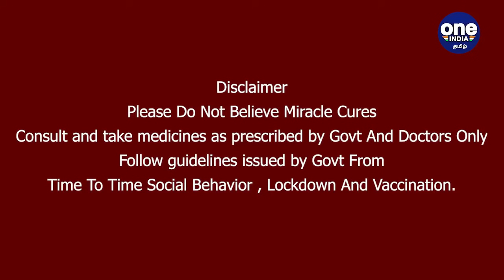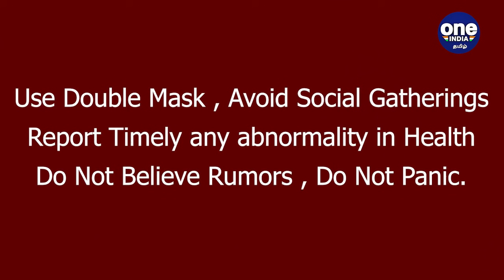WTC Final: Mohammed Sirajக்கு அடித்த அதிர்ஷ்டம்! Playing 11ல் சேர்க்க Plan | OneIndia Tamil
Indian team management is Trying to have Mohammed Siraj in the playing X1 for WTC final

நியூசிலாந்துக்கு எதிரான போட்டியில் இந்திய அணியில் இளம் வீரர் சிராஜால் சீனியர் வீரரின் இடத்திற்கு ஆபத்து வந்துள்ளது.